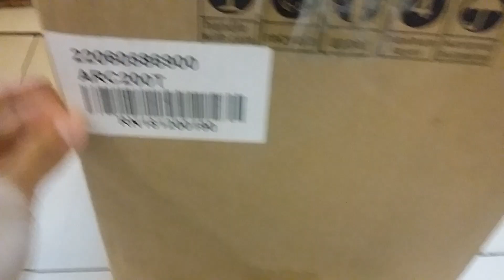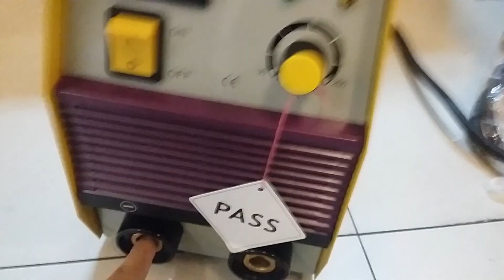Pernah Jaya Dimasanya !!! Riland ARC 200T Mesin Las 200A RILON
LIKE & KOMENTAR 😉
..Untuk Pembelian Atau Pemesanan Orderan Bisa via Wa ( 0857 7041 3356 ) Bisa kirim Seluruh Indonesia
.Jangan Lupa SUBSCRIB  📹 ,LIKE 📈 AND BAGIKAN 🎬
_Untuk pembelian / pemesanan Berbagai Tipe Mesin Las dan Sperpat Kelengkapan Pendukung dll Bisa kirim Seluruh Indonesia 😊
_Atau Pemesanan Orderan Bisa via Wa ( 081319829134 ) Bisa kirim Seluruh Indonesia